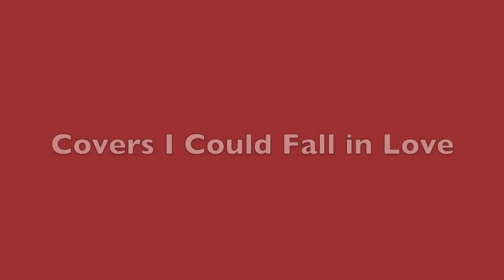I Could Fall In Love - Selena (Cover)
Hope you guys like my cover! & Happy Birthday to Selena your memory will live on forever! rip :)